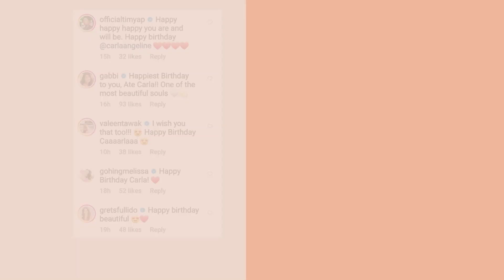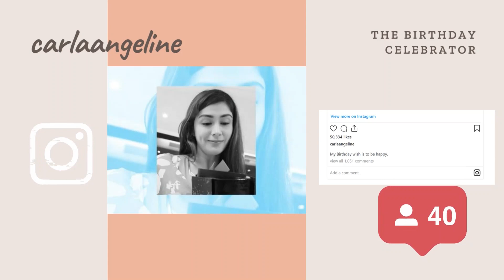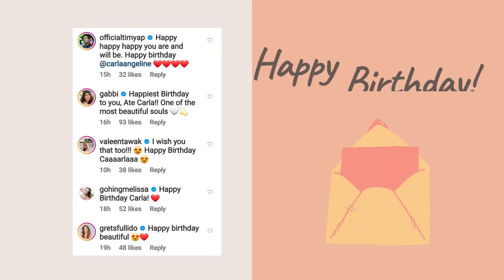VLT : Wish ni Carla Abellana Para sa Kanyang 36th Birthday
Ibinahagi ni Carla sa Instagram ang natatangi niyang hangad at inaasahan sa kanyang kaarawan.

Simple lang na kahilingan ito para sa kayang birthday.